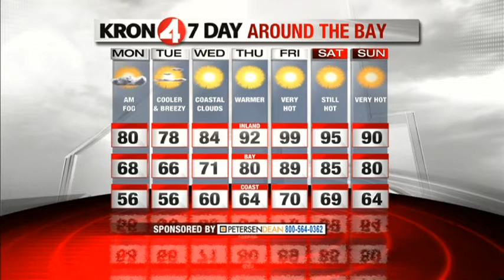Sunday Evening Weather Forecast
KRON's 4 Weather Forecast